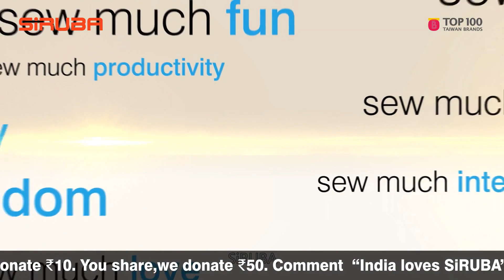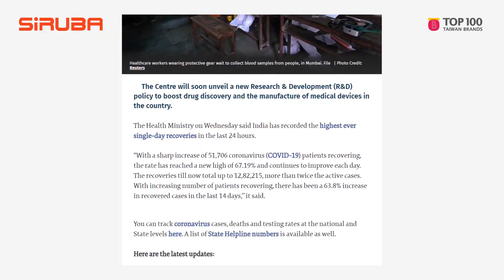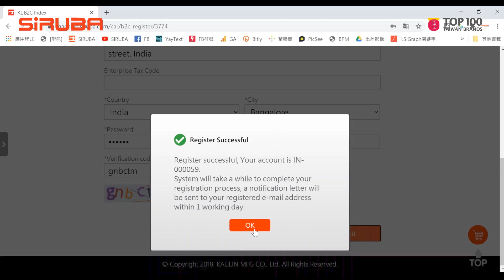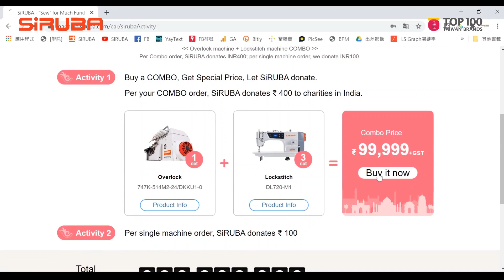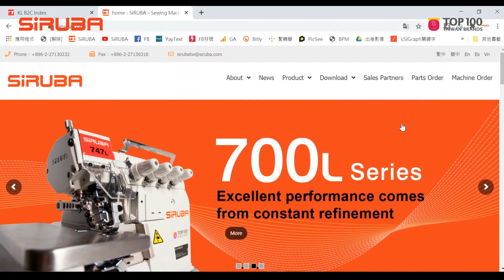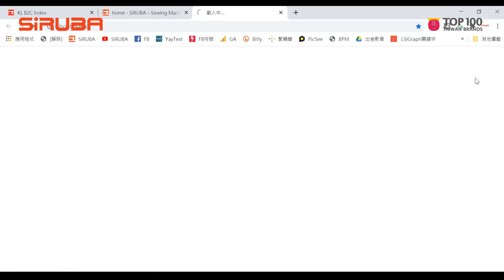Live Stream on SiRUBA Official Facebook fan page ："Sew" for much fund – Fundraising for India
Order 747K+DL720 online to avail special offers,for India only.

Join our LIVE SHOW today for our charity event ：”SEW” ғᴏʀ Mᴜᴄʜ Fᴜɴᴅ, Fᴜɴᴅʀᴀɪsɪɴɢ ғᴏʀ Iɴᴅɪᴀ ᴀɢᴀɪɴsᴛ COVID-19.All donations are to PM CARES FUND in India, we are expecting your actions for supporting this event!🥰